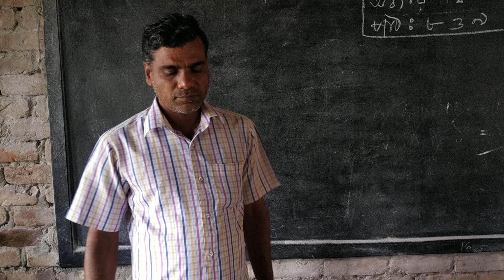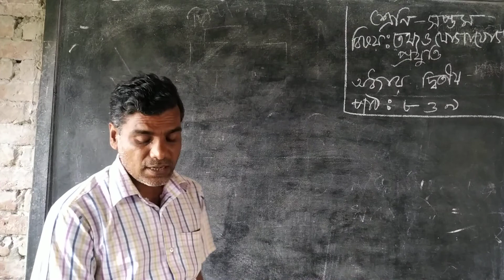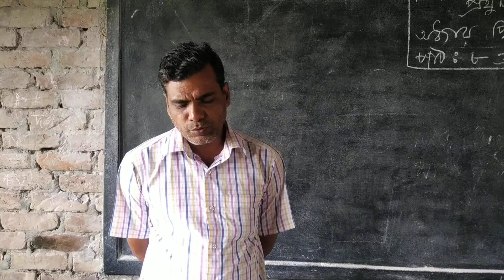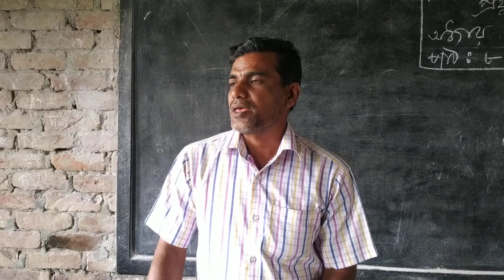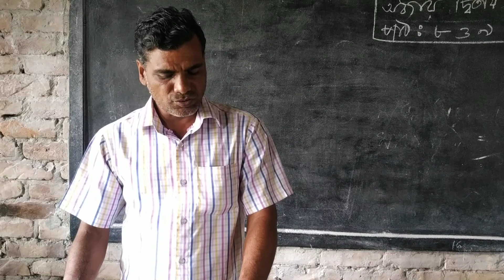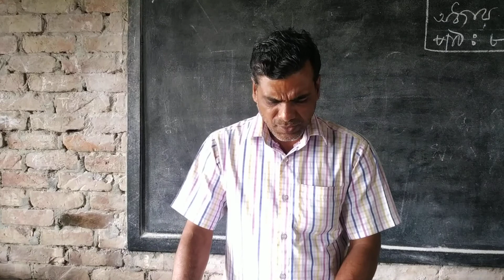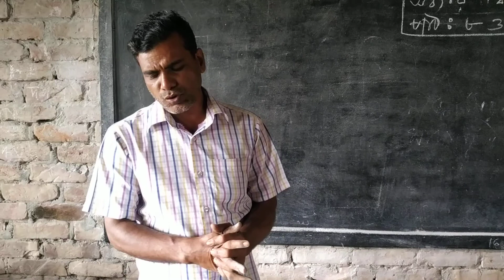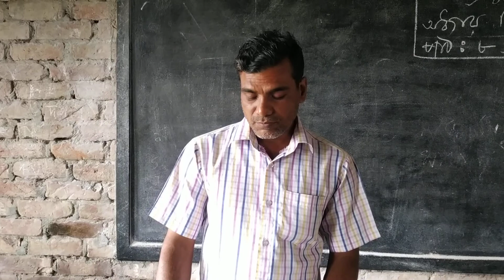৭ম শ্রেণি: তথ্য ও যোগাযোগ প্রযুক্তি, ২য় অধ্যায়, পাঠ-৮ ও৯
দ্বীজেন্দ্র নাথ রায়, সহকারী শিক্ষক (কম্পিউটার), মাগুরাঘোনা ইউনিয়ন মাধ্যমিক বালিকা বিদ্যালয়, ডুমুরিয়া, খুলনা